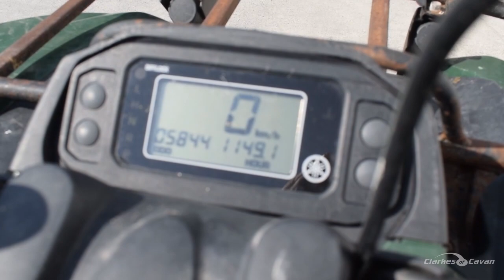Yamaha Grizzly 450 Quad Walkaround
Yamaha Grizzly 450 Quad
Yamaha Grizzly 450, IRS, 1150Hrs, Auto Transmission, Good Condition